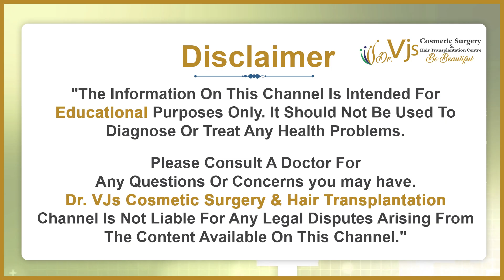Causes & Treatment for Facial Hair in Telugu || Dr. VJs Cosmetic Surgery & Hair Transplantation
"🌟 Unlocking the Secrets of Facial Hair: Causes & Treatments with Dr. NS Sai Anusha! 🌟 Join us for an enlightening discussion with Dr. Anusha, esteemed consultant at VJ Clinics, as she delves into the causes and treatments for facial hair. Discover the underlying factors behind facial hair growth and explore effective treatment options for a smoother, more confident you. Don't miss out on expert insights tailored just for you!

1.WHAT IS THE MAIN CAUSE OF FACIAL HAIR ?
2.WHAT IS THE TREATMENT FOR FACIAL HAIR ?
3. WHICH HOROMONE IMBALANCE CAUSES  FACIAL HAIR ?
4. WHAT ARE SOME LIFESTYLE CHANGES OR SELF-CARE PRACTICES  THAT CAN HELP MANAGE UNWANTED FACIAL HAIR GROWTH , SUCH AS MAINTAINING A HEALTHY DIET AND MANAGING STRESS LEVELS?
5.WHAT TREATMENTS ARE AVAILABLE FOR PERMANENT REMOVAL OF FACIAL HAIR ?

Contact Vjs Clinic for the best Cosmetic Surgery In Vizag.